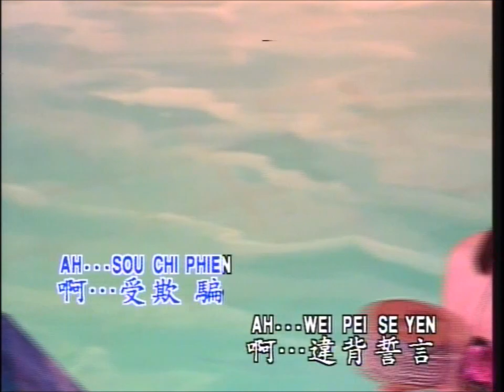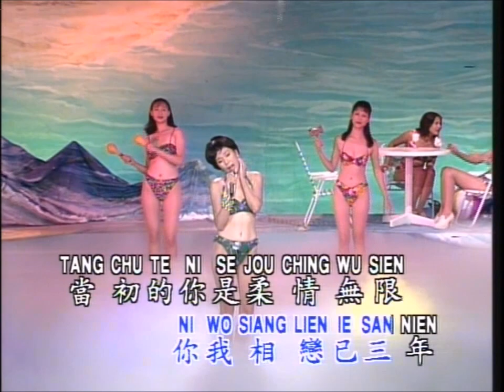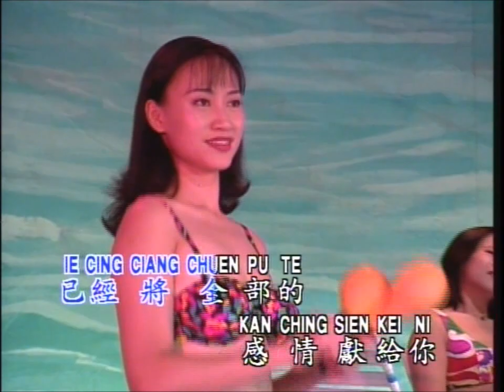酒廊情歌【美女舞台秀】感情受欺騙 (高清LD-720p版) (台語：候時機)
Simplified: 感情受欺骗
Traditional: 感情受欺騙
PinYin: Gan Qing Shou Qi Pian
Meaning: Feeling Deceived
Model 演出 / 模特兒：依琦 (Yi Qi)
台語：候時機 ()

This is from a famous (Mandarin) Bikini Bar album properly known as 綜藝嘉年華 (Variety of Art Over the Years), released sometime in 1994 or 1995. That title was used during the album's original release while an alternate series, known as 酒廊情歌【美女舞台秀】, used 綜藝嘉年華 as its Volume 1. Both versions have Roman Spelling on the video, as it was originally released by 華旋影視 (MASAM). However, it's most likely that the music videos were produced by 麗琦影視 (Rich). This particular video has no music company logo on the video during the interludes, and another company known as 金馬聲視 (Golden Horse) used this version in its VCD-release.
On a related note, 彗星 (Hui Xing) (which is better-known as 金碟豹 [Golden Leopard]) has also released this album with different song-title animations, different style of font for song-titles and lyrics, and (the biggest difference being) NO Roman Spelling. That version is called 超級美女泳裝秀 and is mixed with various MVs from the 酒廊情歌【美女舞台秀】series.

There are 24 songs on the 綜藝嘉年華 album, 12 sung by 龍飄飄 (Long Piao Piao) and 12 sung by 林翠萍 (Lin Cui Ping). 8 models LIP-SYNC to their voices and are NOT actually singing these songs. The 林翠萍 songs are originally from her album 感情受欺騙, which has Mandarin songs based off of popular Hokkien songs. This album was arranged by 劉清池 (Liu Qing Chi) and features 林美滿 (Lin Mei Man) and 蕭曼萱 (Xiao Man Xuan) in the background vocals.

The original Hokkien version of 感情受欺騙 is known as 候時機 (Hau Si Ki)

Song #12 on the 綜藝嘉年華 LD, Side A and VCD1
Song #12 on the 酒廊情歌【美女舞台秀】Volume 1 LD and DVD
Sadly, this song does NOT appear on the 超級美女泳裝秀 DVD (金碟豹版)

作詞：黃秀清
作曲：蔡乙州
主唱：林翠萍 (Lin Cui Ping)

看見星辰想從前　你我相戀已三年
當初的你是柔情無限　如今你身邊有別人
啊…受欺騙　啊…違背誓言
已經將全部的　感情獻給你
為何又讓我痛苦　星空皆暮雨
心疼也不見了　何必成一回憶

當初的你是柔情無限　如今身邊有別人
為何又讓我痛哭　晴空見烏雲
星辰也不見了　何必成你回憶